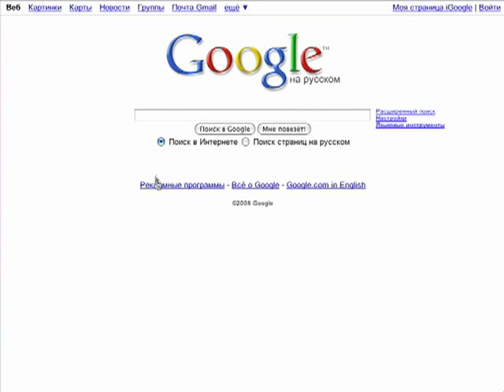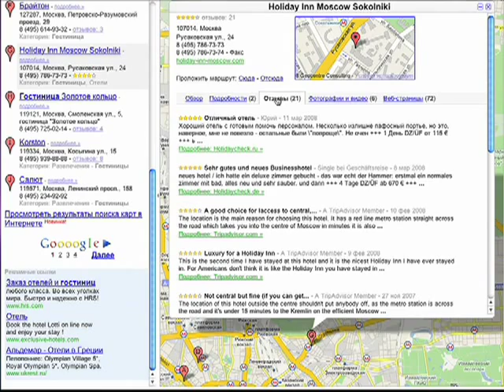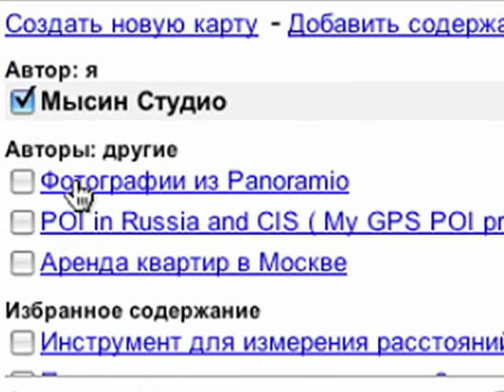Поиск компаний на Картах Google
Узнайте, как найти нужные вам организации и заведения на Картах Google. Поиск по названию, типу заведения, а также поиск поблизости с заданным местом.